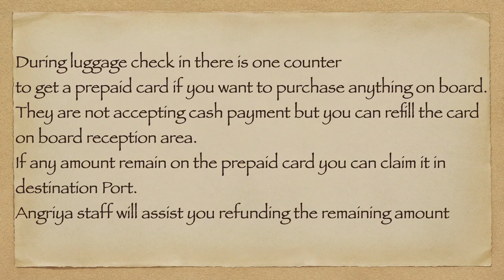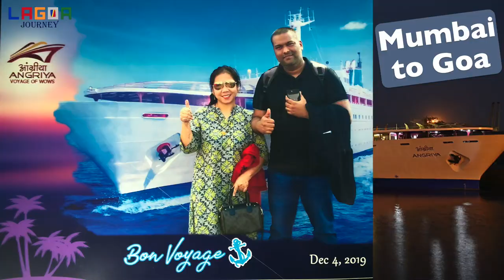Angriya Luxury Cruise/ Mumbai to Goa Trip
Angriya Luxury Cruise Journey Experience/Mumbai to Goa/Beautiful Cruise/Friendly Staff/Clean Facilities